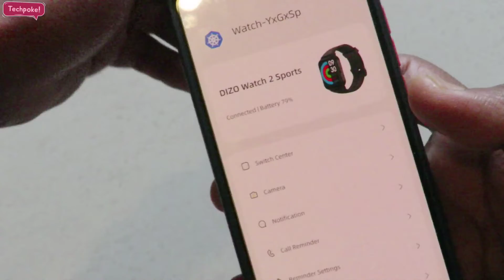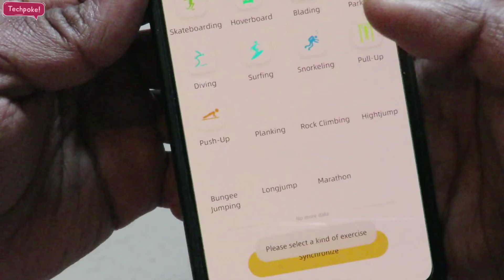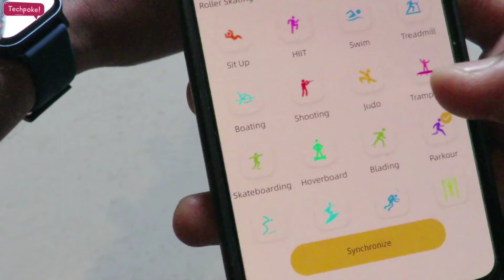Tagg verve active Vs Dizo watch 2 sports 🔥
Check here 🤩 get best discount with Flipkart official app and also get 50rs as a joining referral and first booking pe kisi bhi product ki apko cashback alag milega

If you want to buy with discount follow this amazing app and order from this only and after 7 days return policy over you will transfer your amount to your account

Guys aaj hum compare karnge best fitness watch ka jo ki best display ke sath aati hai so watch the video till end for final conclusion.
dizo watch 2 Sports and tagg verve sense with amazing pricetag 2000

1. Pulse - (Black)

2. Boat xtend

3. Boat FLASH -=

4. Pro 3

5. Colorfit ultra

6. Helix Timex

7.  ASSIST

8. Verve ultra

9. Zebronics Zeb-FIT522CH

10. zebfit 3220ch

11. Fireboltt BEAST

12. Fireboltt 360

13. Realme watch 2 pro

14. Molise sense320

15. Molife sense315

16. MI REVOLVE

17. Bip u Pro

18. GTS 2 mini

19. Amazfit GTR 2e

Techpokecomparison
tagg verve active vs dizo sports smartwatch
tagg verve active smartwatch 2022
Best watch under 4000
dizo watch 2 sports 2022
1.69" display vs 1.69" display
 tagg verve active under 1999
tagg verve active unboxing and review
under 5000 smart watch